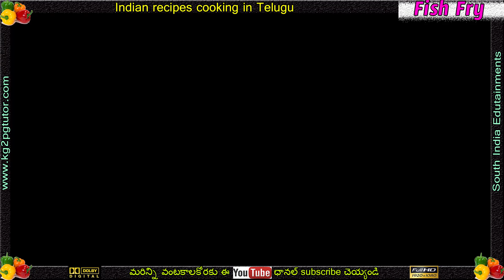Learn how to cook fish fry andhra style in Telugu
You can also do the following recipes
Simple Fish Fry in Telugu (చేపల వేపుడు) | Fish Recipes in Telugu , Andhra Chepala Pulusu (Fish Gravy Recipe) (ఆంధ్ర చేపల పులుసు),
How to Prepare Fish Curry in Telugu (Chepala Pulusu) చేపల కూర వండడం ఎలా?, Rava Fish Fry Recipe || Indian Street Food, Tilapia Fish Fry - Fish Fry Indian Style - Mom's Fish Fry - Tilapia Fry. Simple and Delicious Fish Fry-Rohu Fish Fry-Bengali Maach Bhaja Recipe-Bengali Fish Fry.